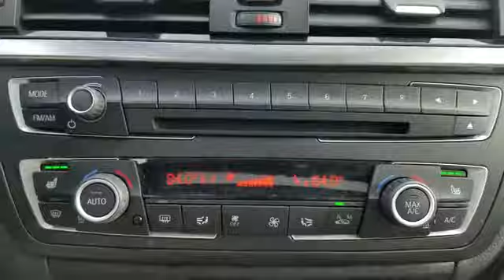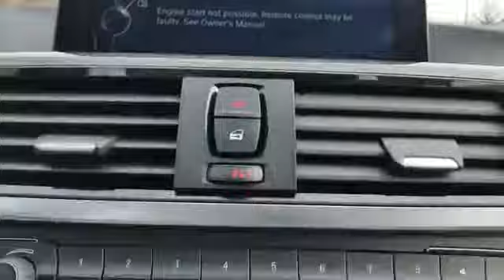2015 BMW 3 Series 328i xDrive Huntington, Dix Hills, Commack, Melville, Smithtown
2015 BMW 3 Series 328i xDrive Huntington, Dix Hills, Commack, Melville, Smithtown New Price! CARFAX One-Owner. Clean CARFAX. Certified. BMW Certified Pre-Owned Details: * Transferable Warranty * Roadside Assistance * Vehicle History * Limited Warranty: 1 year/Unlimited miles beginning after new car warranty expires or from certified purchase date * Multipoint Point InspectionOdometer is 13925 miles below market average! 33/22 Highway/City MPGReviews: * Excellent ride and handling balance; powerful and fuel-efficient engines; upscale interior with straightforward controls and spacious seating. Source: Edmunds * For over three decades, the BMW 3 Series has continuously set the bar that competitors are measured against in the entry-level luxury sedan category. The 3 Series has something for a wide range of shoppers, due the multitude of categories it has models available for, such as: the Sedan, Hybrid, Sport Wagon, and Gran Turismo. In addition there is an available Clean Diesel in the 328d and 328d xDrive Sedans. Once inside the 3 Series, experience it's elegantly simple and uncomplicated interior. It utilizes high-end materials, simple shapes, and has made important controls easy for the driver to reach. Plus, inside it is quite roomy, and your rear passengers have a generous amount of legroom as well. A variety of different engines are available based on the trim level. The base 320i comes standard with a 2.0L turbocharged engine with 180hp, the 328i comes with a 2.0L turbocharged engine with 240hp, the 328d comes with a 2.0L turbocharged diesel engine, while 335i models come with a 3.0L turbocharged engine with 300hp. All are paired with an 8-speed STEPTRONIC automatic transmission but manual transmission is available on some trims. All trims also come with the option of BMW's xDrive AWD system. In addition, it has standard items such as: a sound system with a 6.5-inch display and 9-speakers, USB Port, dual-zone climate control, rain-sensing wipers, an engine start stop button, and dynamic cruise control. Safety has been taken into account with the 3 Series as well. Every model comes standard with impact sensors that perform a variety of functions in case of a collision such as: turning off electrical systems that could be dangerous, turning on hazard lights, and unlocking doors. Plus, all models come with eight airbags. Source: The Manufacturer Summary * Scintillating V8 power; brilliantly tuned suspension; lavishly trimmed and equipped; ultra-exclusive. Source: Edmunds